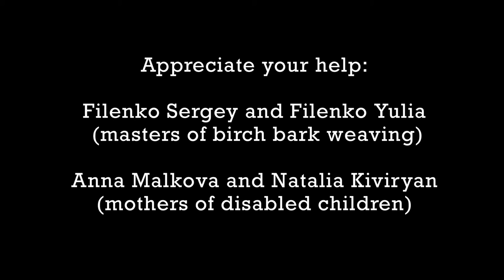In the middle of difficulty lies opportunity / В трудности заключается возможность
Колынина Анна, МОУ «Университетский лицей», 8б класс, г. Петрозаводск